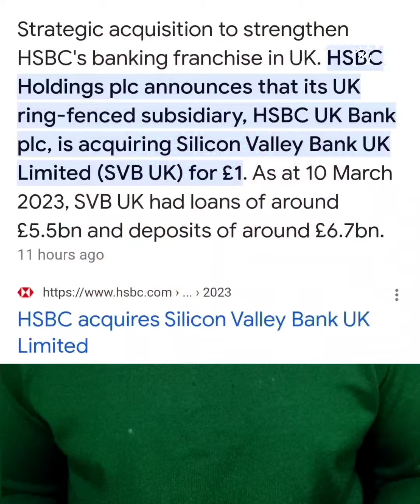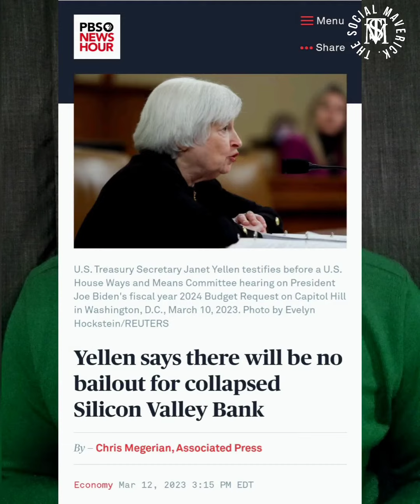Silicon Valley Bank & Signature Bank are doomed. but how?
The Biden Administration has made sure that all deposits would be repaid in full despite the out-of-control US banking crisis.
But how did the problem develop?